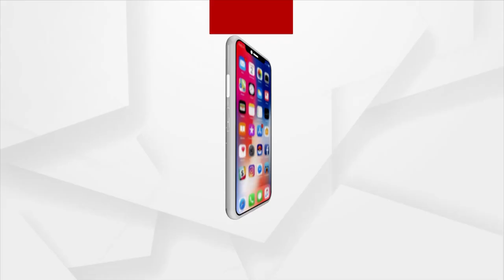Nabarangpur: Wild Bear wreaks havoc in Umarkot, Villagers demands permanent Solution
Wild bear terror in Umarkot village of Nabarangpur district. Villagers demanding a permanent solution to this problem as they were facing many difficulties.